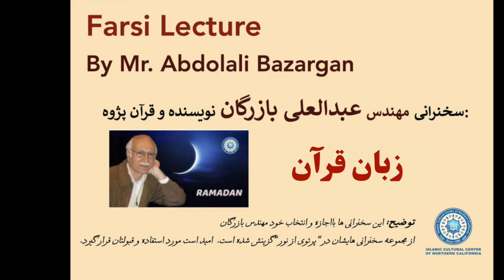زبان قرآن سخنرانی مهندس بازرگان بخش سوم رمضان ۱۴۴۲ مرکز اسلامی و فرهنگی شمال کالیفرنیا